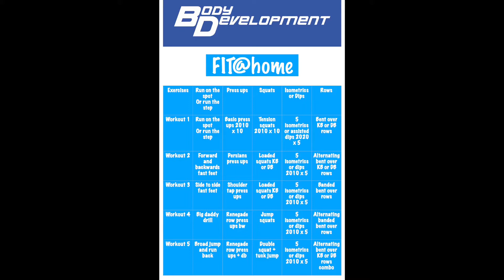BD FIT@home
A quick look at 1 of our @home series of workouts.
FIT - body weight and either a pair of dumbells, kettlebells or a band.